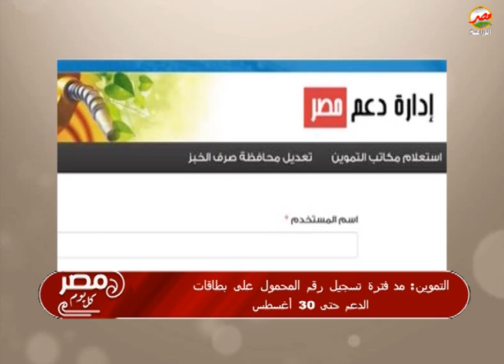التموين تعلن مد فترة تسجيل رقم المحمول على بطاقات الدعم حتى 30 أغسطس